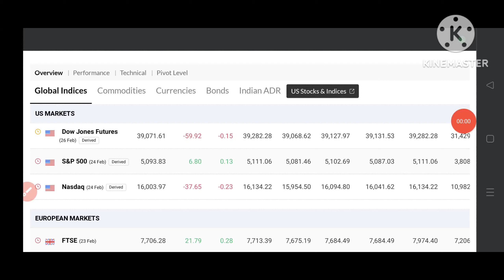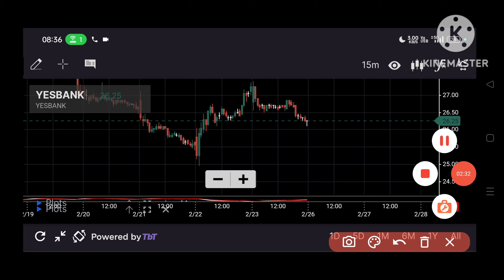Yes Bank Gap up opning update 💥 Global Market Gap up opning update 💥 Yes Bank latest news 💥